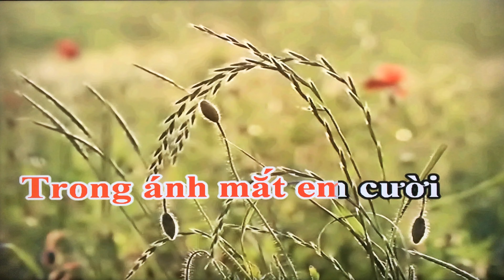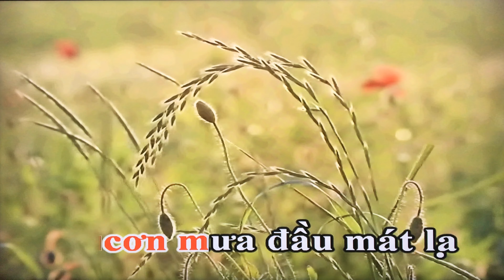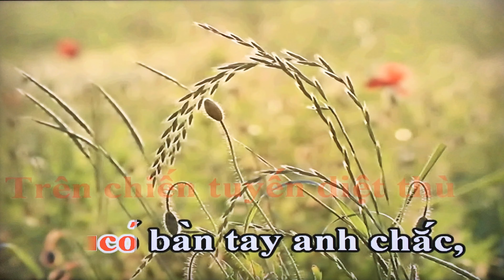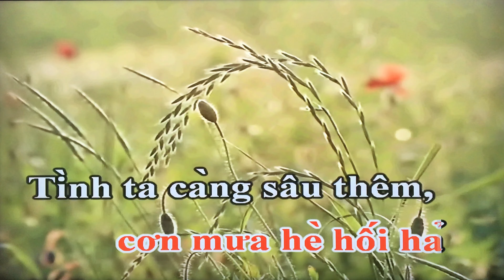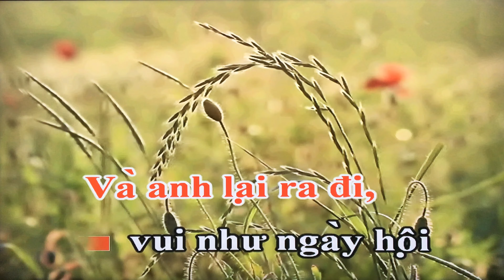Tình Ca Mùa Xuân do Thu Minh trình bày